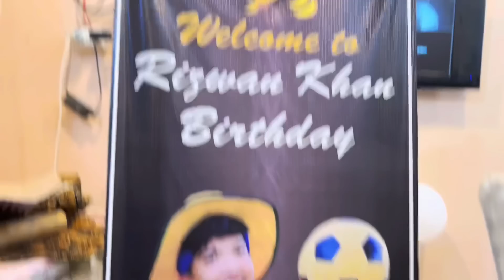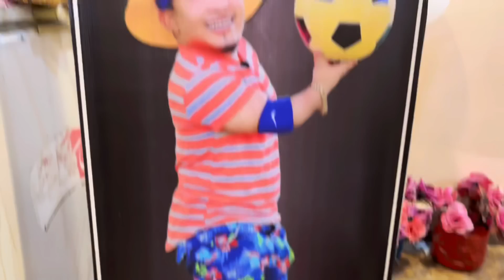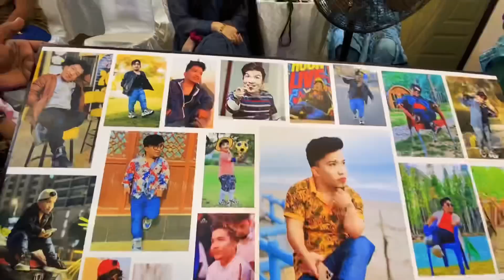My Birthday Surprise..!! 😎